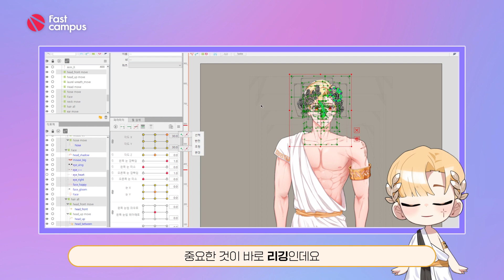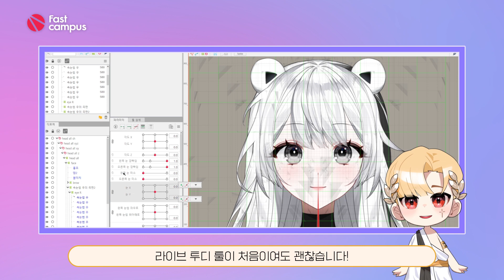[강의 소개영상] Live2D로 만드는 버츄얼 캐릭터 : 일러스트부터 리깅까지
어디서도 찾아볼 수 없었던
Live2D로 만드는 나만의 버츄얼 캐릭터 제작 풀 커리큘럼 강의!
일러스트부터 리깅, 파츠 분해와 자연스러운 애니메이션,
방송 활용법까지 모두 알려드리겠습니다.

라투디 입문자 대 환영!